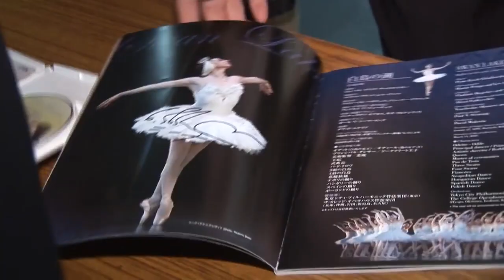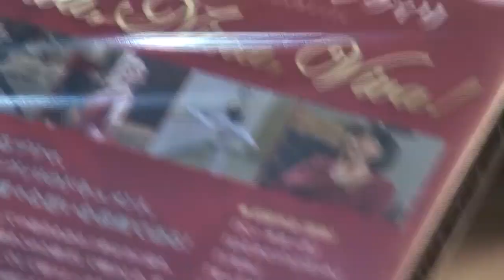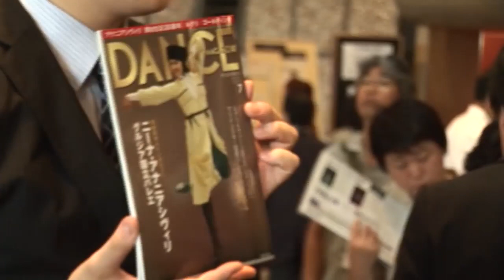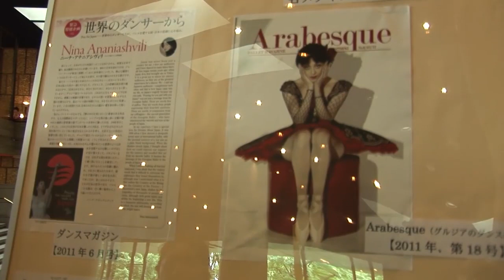ნინო ანანიაშვილის საუკეთესო ვიდეო